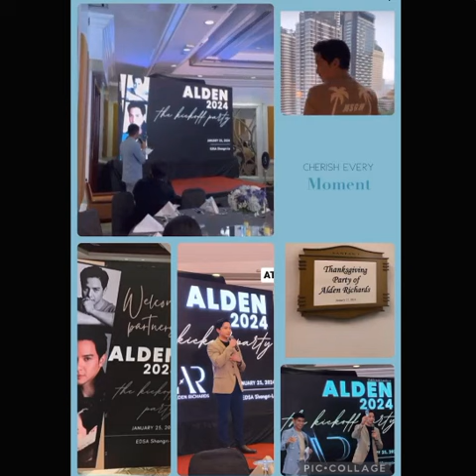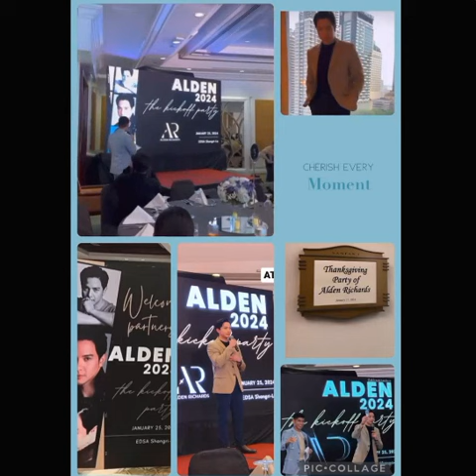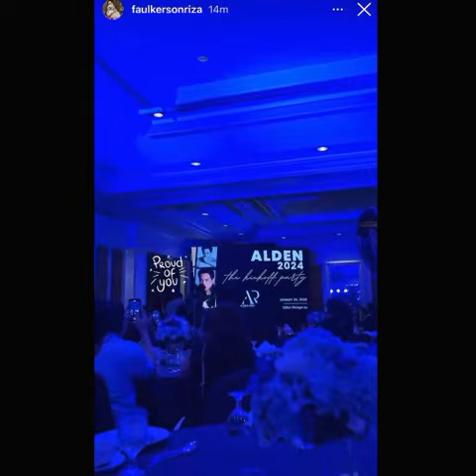FLASH REPORTS Alden Richards The MAN of the HOUR! grabe nag 1treanding na naman sa mga NETEZEN!!!!!